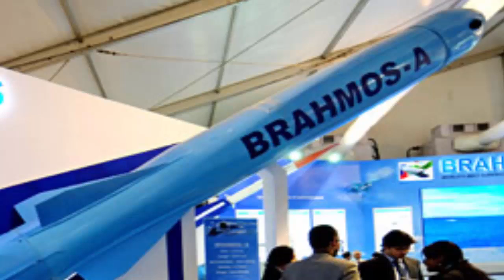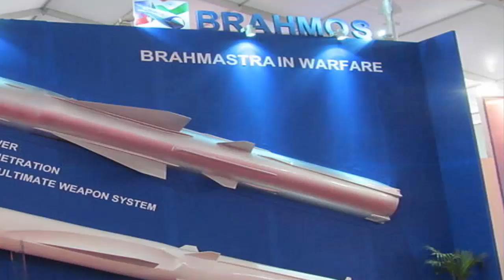দেখুন যে অস্ত্রের জন্যই ভারতের সঙ্গে যুদ্ধ করতে ভয় পায় বিশ্বের তাবড় তাবড় দেশ